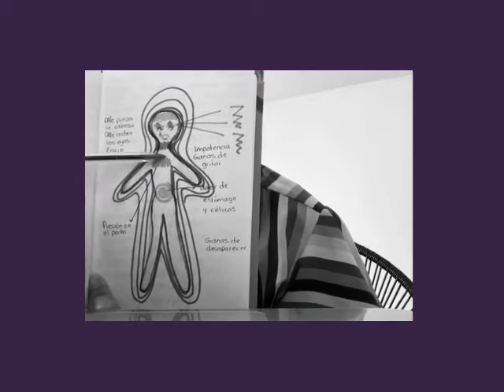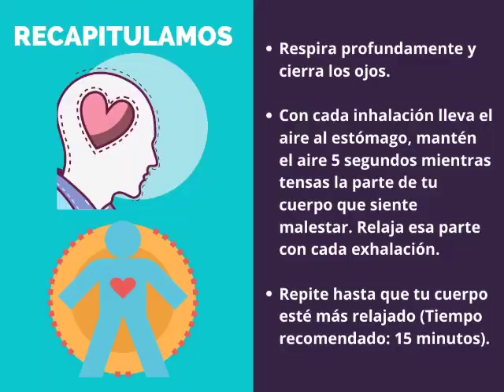Compasión a ti mism@ en momentos de dificultad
Realiza estos ejercicios guiados para contactar con tus emociones y entrar en un estado de bienestar.
El proyecto Tejiendo Lazos en la Sierra Nevada realiza talleres para familias en Nealtican, debido a la contingencia por Covid 19 no podemos reunirnos, pero diseñamos estrategias para estar cerca y apoyar a las familias en estos momentos complicados. En Puente Ciudadano e Iniciativa Ciudadana deseamos una infancia que viva en ambientes pacíficos.